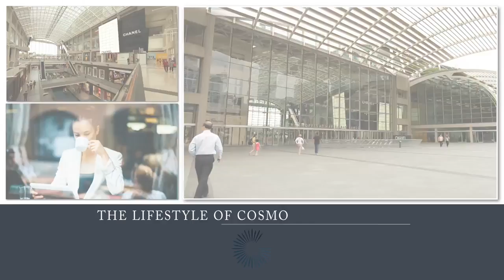CITY GATE SINGAPORE New Launch Condo Commercial Price Floor Plan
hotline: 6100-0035